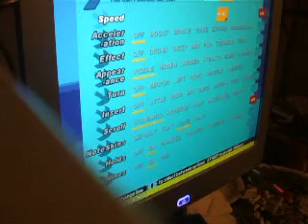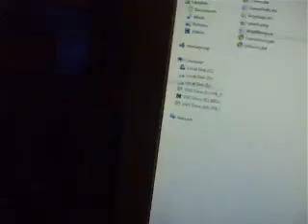umx_dave - Cloud's Sextacy AAA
Best song ever. Not bad of steps either.

Props to Cloud.

Clan rP for life!